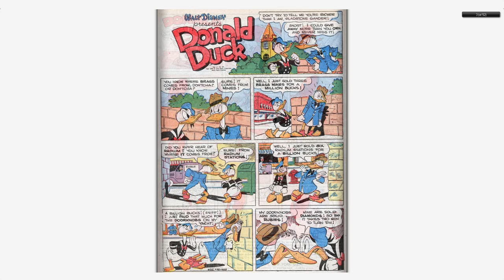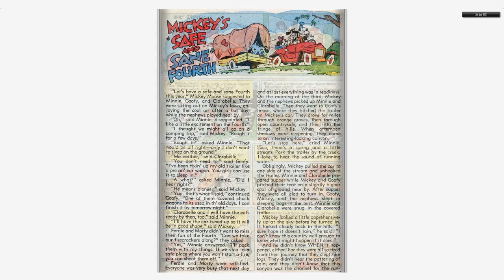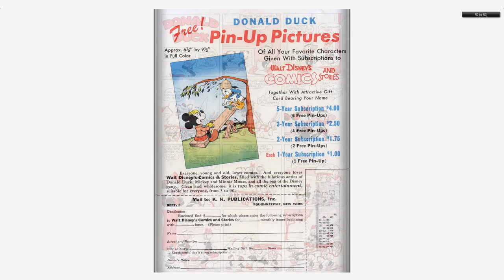Walt Disney's Comics And Stories 095 Dell